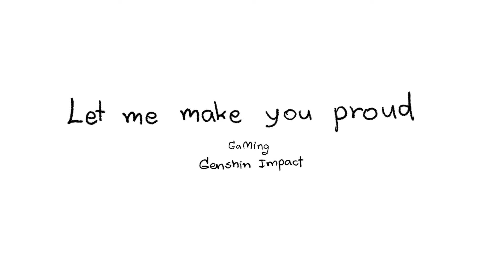[animatic] Let Me Make You Proud | GaMing genshin